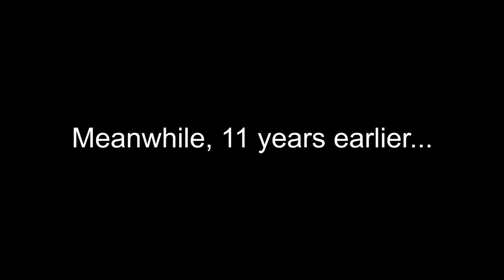10 Video Game Songs To Get Your Blood Pumping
For those that prefer reading:
6. Boss Theme from Equinox
9. Apocalypse from Axiom Verge
1. A stranger I remain from Metal Gear Rising
8. Asgore's Theme from Undertale
2. Taste the Blood from Devil May Cry 3
3. Frog's Theme from Chrono Trigger
4. Hard Corps / Battle Train from Contra: Hard Corps and Contra: Shattered Soldier
7. Quad Machine from Quake 2
5. Otherworld from Final Fantasy X
10. Battle at the Clash with Gilgamesh on the Big Bridge from Final Fantasy V
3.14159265. Pull Me Under by Dream Theater